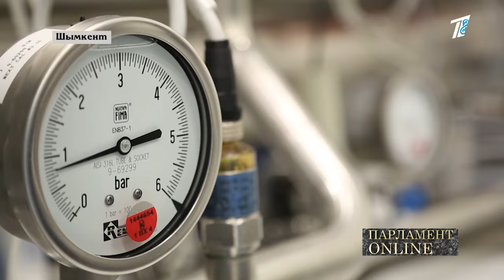Сенаторы считают, что в Казахстане необходима чёткая стратегия развития фармацевтики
Сенаторы считают, нужна чёткая стратегия развития фармацевтики, чтобы уровень отечественных лекарств на рынке вырос для начала хотя бы до 30%.